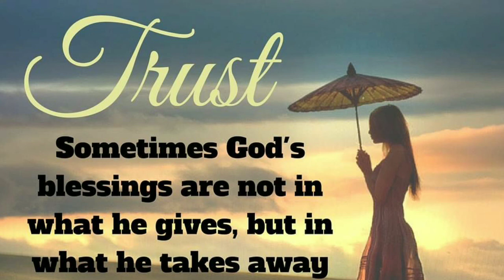Blessings (A touching cover of a child)